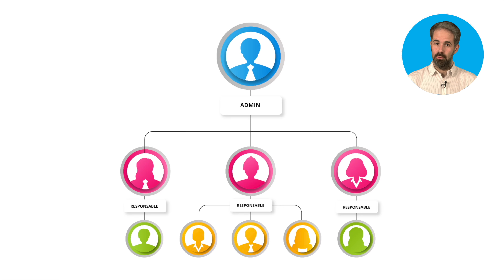Définition CMS - Market Academy par Guillaume Sanchez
Un CMS de l'acronyme anglais ContentManagementSystem, soit "Système de Gestion de Contenu" en français, il s’agit d’un programme informatique utilisant une base de données et permettant de gérer de A et Z l’apparence et le contenu d’un site web.

Vous avez besoin d'un site e-commerce ou d'effectuer la refonte de votre boutique ? Contactez-nous !